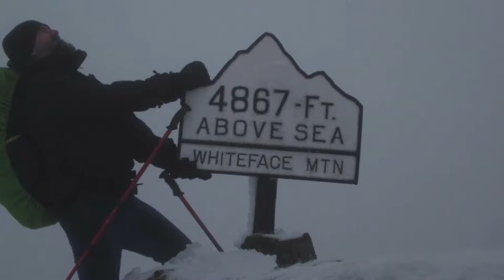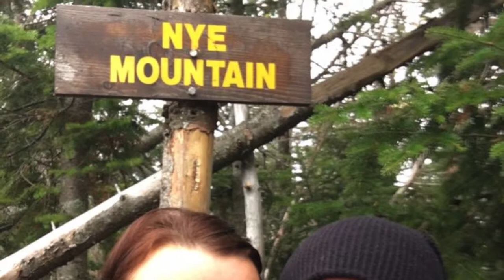MOUNT ALGONQUIN- ADIRONDACKS 46ERS FINISH 4K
Mount Algonquin in Adirondacks was for our finish! This is it! We did it!!! Aspiring no more! This is the last video. I loved every second of the entire journey. I hope you all find your peace and happiness out there... I wish i was able to chat on the trails with all of you fine people. REMEMBER- we have 5 minutes in this world- MAKE IT COUNT Be happy and kind... at the end of the day this is the only thing that matters